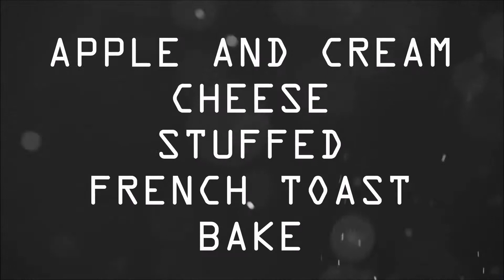Apple and Cream Cheese Stuffed French Toast Bake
Fresh Bread, Eggs, Cinnamon and Sugar, Candied apples with Cream Cheese, all together in one AMAZING Bake and then topped with Sweet Brown Sugar Glaze and Fresh Pecans.. Hey It's What's For Breakfast